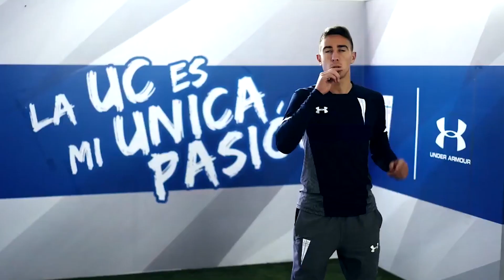KUN AGÜERO, EL REY STREAMER 💥 eSports Show E01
¡Las últimas novedades del FIFA20 y el fútbol virtual! 🎬 🎮 El último estreno de EA Sports , con Sebas Fernández y Daniel Gabin